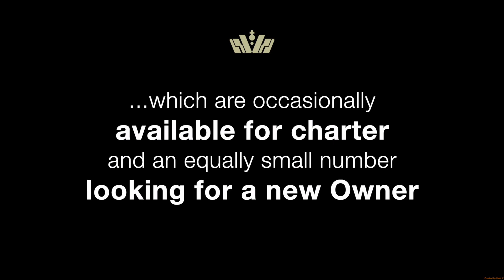Two rare opportunities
Most superyachts in the Royal Huisman fleet are for private use only and are enjoyed  “to the max” by the Owners who commissioned them. Only very few yachts become available for a new “Custodian”. These now include the timeless classic 51m / 166ft schooner BORKUMRIFF IV, and the contemporary 58m / 190ft high-performance sloop NGONI.
At the dedicated section of the Royal Huisman website you can find an overview of the very few pedigree yachts, which are occasionally available for charter and an equally small number looking for a new Owner followed by 'yachts' and 'for sale & charter'
ROYAL HUISMAN  - THE SPIRIT OF INDIVIDUALITY